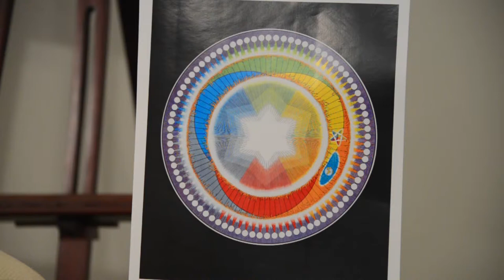dk03. Det evige Verdensbillede – Martinus (1890-1981) – 7 min.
Symboler er gengivet med tilladelse fra
Det levende verdensalt og "Det Evige Verdensbillede" omtales på 7 min. af Ole Therkelsen blandt andet ved hjælp af Martinus' symbol nr. 11, "Det evige verdensbillede, det levende væsen 2, den evige Guddom og de evige gudesønner".

RESUME af FORKLARING til symbol 11 – Det evige verdensbillede, det levende væsen 2, den evige Guddom og de evige gudesønner
Symbolet viser verdensaltet i sin helhed. Verdensaltet udgør et levende væsen, nemlig Guddommen. Guddommen fremtræder som et treenigt princip bestående af jeget, skabeevnen og det skabte. Guddommen rummer alle eksisterende levende væsener, gudesønnerne. Hver gudesøn udgør det samme treenige princip, og derfor symboliserer symbolet tillige hvert enkelt væsen. Guddommen og gudesønnerne lever i en evig vekselvirkning. Da alle eksisterende levende væseners skabe- og oplevelsesorganer tilsammen udgør Guddommens skabe- og oplevelsesorgan, viser det sig her som virkelighed, at Guddommen er allesteds nærværende, almægtig, alvis og alkærlig. Verdensaltets grundtone er kærlighed.

CENTRALE DETALJER I SYMBOLET:
Det hvide felt i midten symboliserer X1 eller makrojeget, og de små hvide felter ude ved randen symboliserer mikrojegerne.
   Makrojegets markering i form af en sekskantet stjerne symboliserer, at dets manifestation og oplevelse sker gennem seks forskellige bevidsthedstilstande, hvilket vil sige en for hver grundenergi.
   Skabeevnen, X2, markeres med stråleglorien omkring makrojeget samt strålerne og det violette felt omkring mikrojegerne i symbolets kant.
   De farvede felter mellem makrojeget og mikrojegerne symboliserer X3 eller resultatet af jegets skabe- og oplevelsesevne. X3 udgør bevidstheden og organismen.
   X3 udgør de seks tilværelsesplaner, markeret med hver sin farve og energi. Disse tilværelsesplaner udgør tilsammen et kosmisk spiralkredsløb:

  rød – instinkt – planteriget
  orange – tyngde – dyreriget
  gul – følelse – det rigtige menneskerige
  grøn – intelligens – visdomsriget
  blå – intuition – den guddommelige verden
  indigo – hukommelse – salighedsriget

Jordklodens placering markerer, at jordklodevæsenet tilhører dyreriget.
   Den lille stjernefigur symboliserer den kosmiske bevidsthed og markerer det rigtige menneskeriges begyndelse. Om ca. 3.000 år vil dette menneskerige være en realitet her på jordkloden. De sidste rester af vores nedarvede dyriske eller egoistiske bevidsthedstendenser vil dermed være udlevede.
   De efterfølgende overfysiske eksistensplaner viser endnu højere verdener, hvor livet kulminerer i visdom og kærlighed.
Læs Martinus’ egen symbolforklaring i Det Evige Verdensbillede, bog 1. Se

Den danske forfatter Martinus har i sin Åndsvidenskab eller Kosmologi kaldet "Det Tredje Testamente" beskrevet et logisk, sammenhængende verdensbillede, som viser, at alle levende væsener indgår i et levende verdensalt og tager del i en stadig evolution mod højere livsformer. Vor tids store omvæltninger og kriser er udtryk for en verdenskulturs undergang og fødslen af et nyt humant verdenssamfund. Livets Bog i syv bind  og symbolbøgerne Det Evige Verdensbillede i seks bind er hovedværket. Martinus samlede værk er på 10.000 sider.
Optaget i Esbjerg den 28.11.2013